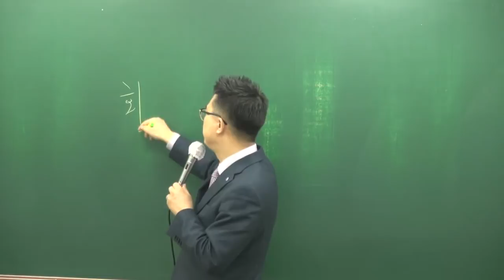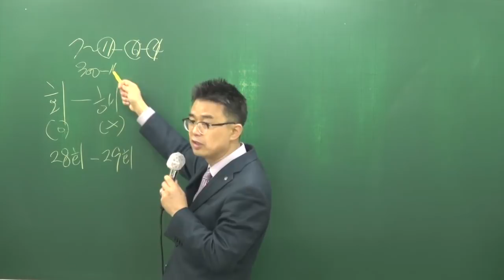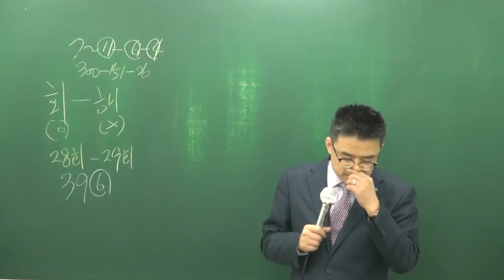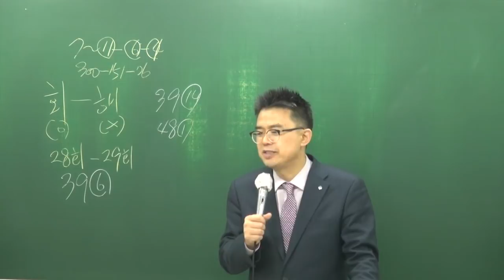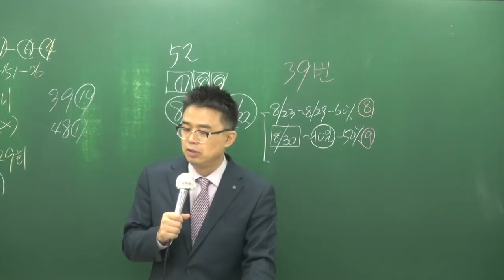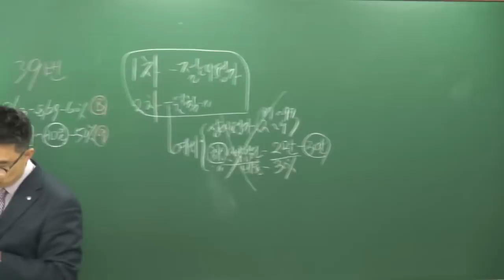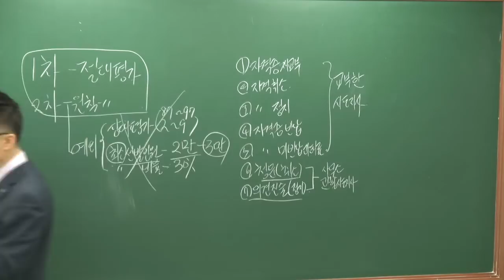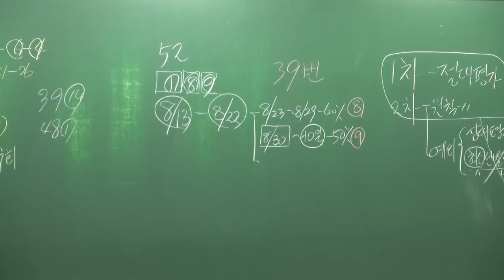[공전무] 2018년 공인중개사법 고급이론 3-3